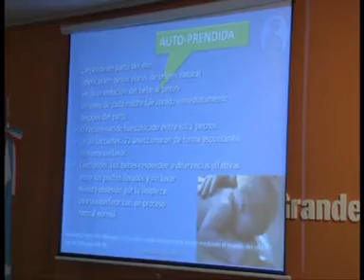SEMANA DEL PREMATURO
El servicio de Neonatología del Hospital Regional Río Grande en conjunto con el municipio  llevan adelante en la ciudad las jornadas organizadas en el marco de la  Semana del Prematuro.
La premisa que plantea Unicef para este año tiene que ver con el derecho a la lactancia materna en bebés prematuros, por lo que es el eje central de las jornadas que se desarrollarán durante tres días.